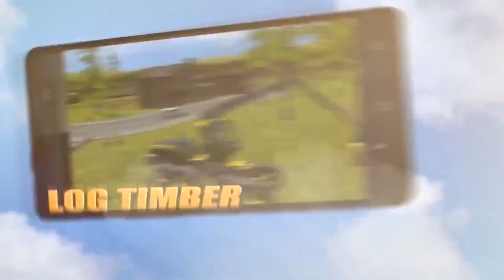Farming Simulator 2016 Trailer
Farming Simulator 16 - FS16 - Farming Simulator 2016!